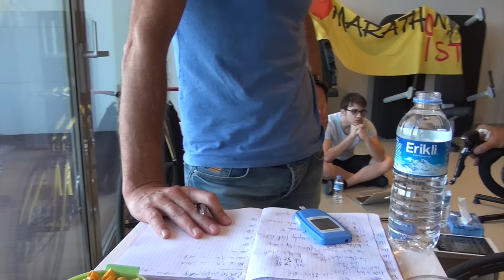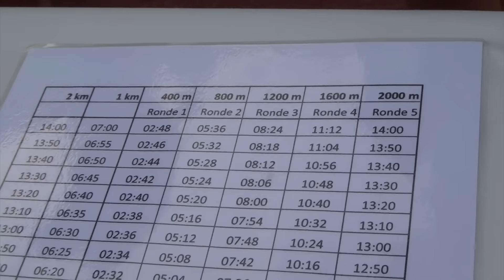Ironcamp 2015 Full HD